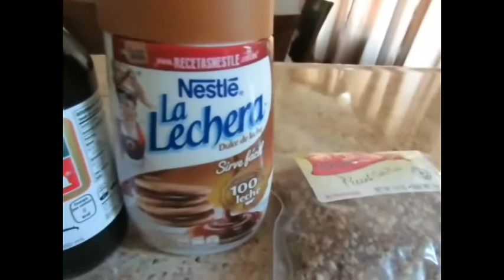Pastel Imposible o chocoflan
Receta Pastel
1 caja de harina de chocolate
1 taza de harina de hotcakes
4 huevos
1 1/4 de taza de leche
3/4 de aceite
Receta Chocoflan
4 huevos
1 lata de leche condensada
1 lata de leche evaporada
1 lata de media crema
1/2 barra de queso crema
1 cucharada de vainilla
Para decorar:
Cajeta o dulce de leche
Nuez

Procedimiento:
Primero, en una cacerola se pone a calentar agua .
Se baten los huevos con el aceite. Se incorporan las harinas ya cernidas y se agrega la leche hasta conseguir que todo se mezcle perfectamente.
Se licúan las leches, media crema, queso crema, los huevos y la vainilla.
Se engrasa un molde con spray antiadherente.
 Se agrega la cajeta al fondo del molde, lo que tu desees.
Se llena un  1/4 de molde con la harina
Después, MUY DES-PA-CI-TO se va incorporando la mezcla del flan.
Se deja reposar 5 min.
Se  tapa muy bien con papel aluminio
Tomamos un molde mas grande, colocamos el mode con el chocoflan dentro  y le incorporamos el agua que habiamos calentado previamente a llena 1/4 del molde.
Nos lo llevamos a hornear a 180° por espacio de 1 hora con 40 minutos. Hasta que al introducir un cuchillo salga seco.
Lo dejamos enfriar y luego así tapado nos lo llevamos al enfriar por espacio de 2 o 3 horas. Y ya estará listo para degustar.

Sonríe siempre que Dios te Ama y mucho ❤